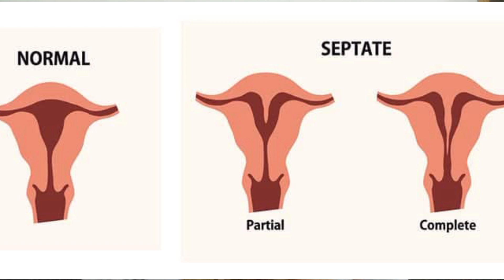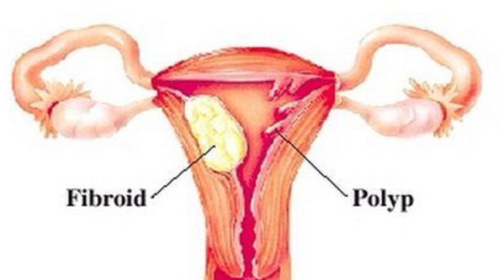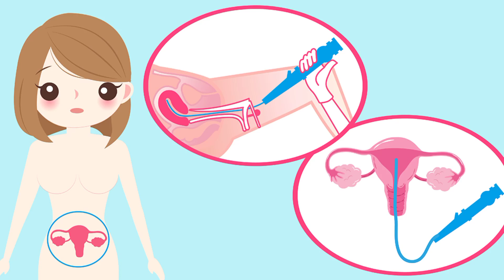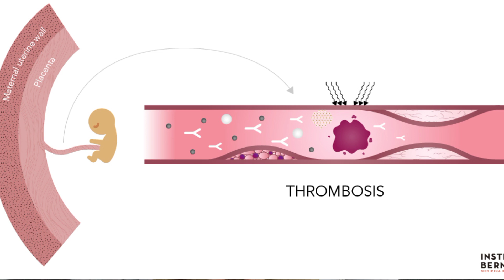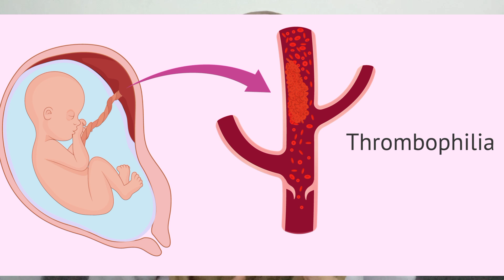Hmal key bar bar zaya hony ki waja|Hamal ka zaya ho Jana| How to prevent Recurrent Misscarriages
Hmal key bar bar zayda hony ki waja|Hamal ka zaya ho Jana| How to prevent Recurrent Misscarriages.
hamal ka wazifa,
hamal ka zaya ho jana,
hamal ki hifazat ka wazifa
hamal zaya karne ka tarika
hamal zaya kyun hota hai
How To Avoid Miscarriage,
 Athra Ka Ilaj,
Hamal Na Hone Ki Waja,
hamal rokne ka tarika,
 hamal zaya hone ki nishani,
 hamal rokne ka tarika in urdu
miscarriage symptoms,
miscarriage symptoms in urdu
 miscarriage causes
miscarriage causes in hindi
miscarriage causes in urdu,
 How To Prevent Miscarriage,
Miscarriage Kaise Hota Hai
hamalka barbarzayahons
Healthtalkwithh/Dr.sobiaElahi